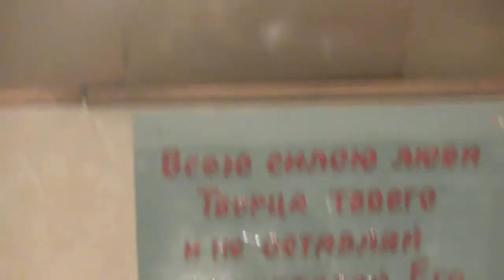Часть Литургии. 18. 02. 2018